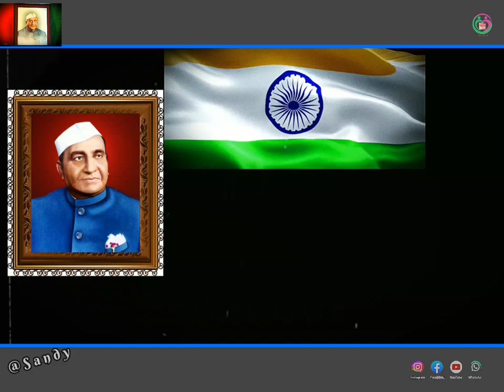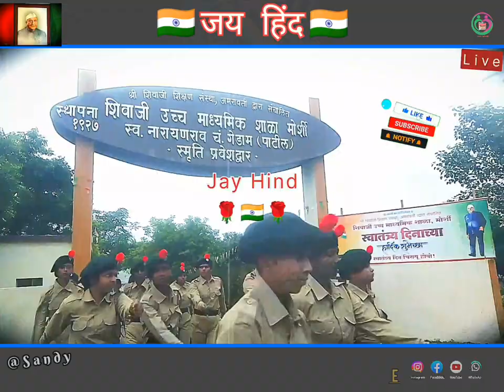15 Agst Shri Shivaji Higher secondary school Morshi 🇮🇳🌹🇮🇳